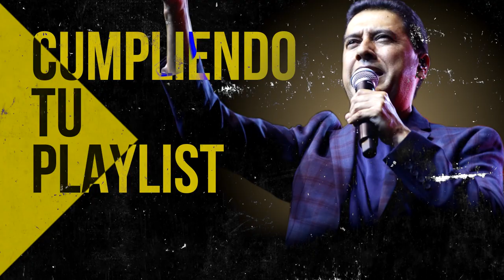Estos Himnos Son Como Vitaminas Que Nos Dan La Fuerza Para Seguir Adelante - Alabanzas Antiguas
00:00 Intro

00:37 Juan Carlos Alvarado - Al Santo Lugar

04:38 Juan Carlos Alvarado - El Borde De Su Manto

11:16 Miel San Marcos feat Marco Barrientos - Bienvenido Espiritu Santo

15:46 Miel San Marcos feat Juan Carlos Alvarado - Cristo No Esta Muerto

17:13 Julissa - El Vendra

22:25 Julissa - Nadie Como Tu

27:12 Juan Carlos Alvarado - El Poderoso De Israel

28:31 Ericson Alexander Molano - Dios Manda Lluvia

35:02 Miel San Marcos - Tu Nombre

39:54 Juan Carlos Alvarado - Vivo Para Cristo

44:12 Ericson Alexander Molano - De Rodillas

52:45 Ericson Alexander Molano - Estoy Enamorado